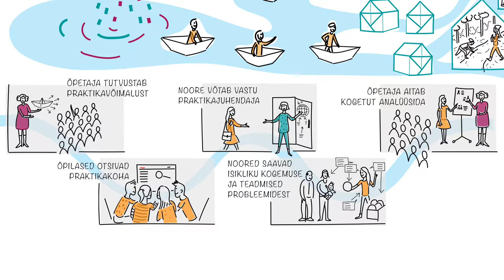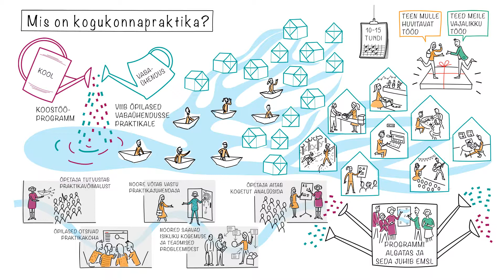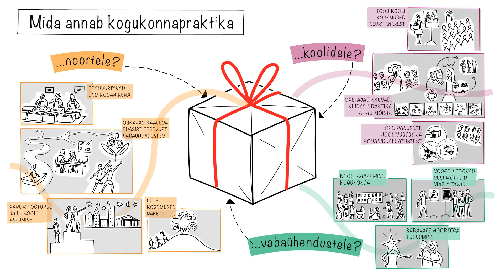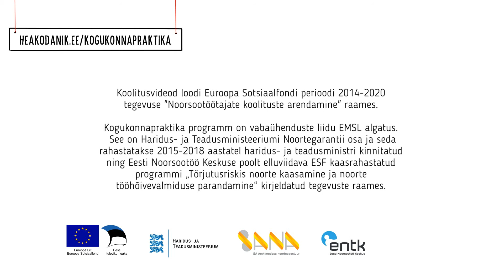(1/5) Kogukonnapraktika teeb noortest head kodanikud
Viiest videost koosneva koolituse "Kogukonnapraktika juhendamine" esimene video (5 min). Loe edasi 👇

00:07 Noored räägivad kogukonnapraktikast
00:26 Mis on kogukonnapraktika?
02:15 Mida annab kogukonnapraktika noortele, vabaühendusele ja koolile?

Videokoolituses "Kogukonnapraktika juhendamine" on viis videot:

1/5 “Kogukonnapraktika teeb noortest head kodanikud” tutvustab programmi
2/5 “Kogukonnapraktika meetod” annab põhjaliku ülevaate, mida kogukonnapraktikas osalemine tähendab
3/5 “Praktika ettevalmistus” aitab praktikaks valmistuda ja esimesi kohtumisi läbi viia
4/5 “Juhendamine ja lõpetamine” annab nõu, kuidas noort praktika ajal juhendada, jooksvat tagasi- ja edasisidet anda, edukalt saadud kogemust analüüsida ja lõpetada
5/5 “Tulemus on õppimine” võtab lühidalt kokku, kuidas kogukonnapraktikaga noortest head kodanikud saavad

Kogukonnapraktika juhendamise videokoolituse lõid Vabaühenduste Liit ja Joonmeedia Disain kogukonnapraktika käsiramaatu ja Kristi Jüristo samateemalise koolituse põhjal koostöös SA Archimedese Noorteagentuuriga. Videokoolitust rahastas Euroopa Sotsiaalfond.

Kõik autoriõigused kuuluvad Joonmeedia Disain OÜ-le ja Vabaühenduste Liidule. Videosid võib kasutada õppe-eesmärgil üksnes koos esimeste ja viimaste kaadrite, YouTube lingi ja viitega autoritele.

Kogukonnapraktika on koolide ja vabaühenduste koostööprogramm, mis viib õpilased mõnda vabaühendusse põgusale praktikale, kus nad löövad mõne nädala jooksul 10-15 tundi kaasa enda valitud organisatsiooni tegevustes, täites mõnd endale jõukohast ja huvipakkuvat ning vabaühendusele vajalikku tööülesannet. Kogukonnapraktika on aktiivseks kodanikuks õppimine.

Hea Kodaniku tööriistad